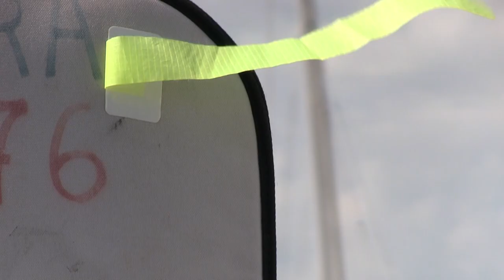2013 470 World Championships, La Rochelle FRA - Day 2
Race day 2 and the final day of the 5 race qualification stage at the 2013 470 World Championships in La Rochelle, France.